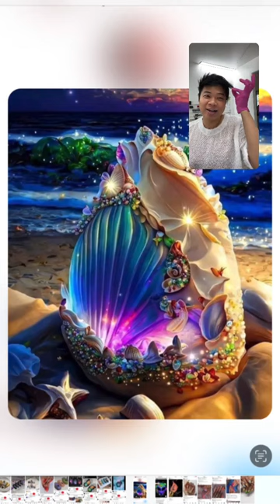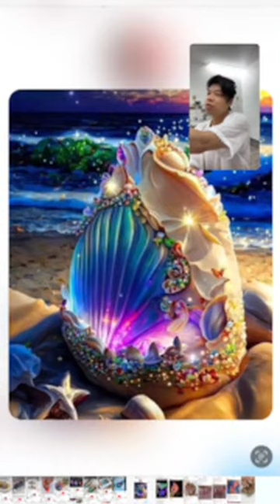𝑷𝒊𝒔𝒄𝒆𝒔 2023 Nail Art Tutorial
𝑷𝒊𝒔𝒄𝒆𝒔 2023

Products
•XXXL Press-On Nail Extension Tip- Stilleto Shape
•Top Gel- Tan Nude
•Art Gel- Black
•Art Gel- White
•Pigment Base
•Fairy Gel- Blue
•Fairy Gel- Green
•Fairy Gel- Pink
•Fairy Gel- Salmon
•Stained Glass Gel- 008
•Shadow
•Sticky!
•Unicorn Glitz Glitter- Aqua- Small
•Unicorn Glitz Glitter- Aqua- Large
•Milk Topcoat ( Discontinued replaced by Kolor Gel Milky)
•Crystal Magic Glue

Brushes
•10mm
•Ombré
•Filler
•Pointy
•Angle

Other
•Fluffy
•Crystal Katana
•Rhinestones- Aquamarine

00:00 Intro
06:30 Base color application Middle & Ring finger
08:00 Sketching Koi Fish Middle & Ring finger
18:10 Color Blending Koi Middle & Ring
32:10 Shading Koi Middle & Ring finger
37:50 Color blocking background brush Ombré Middle & Ring finger
44:30 Sticky! application Middle & Ring finger
51:30 Glitter application Middle & Ring finger
56:45 Matte It! topcoat application Middle & Ring finger
57:30 Shading Koi Middle Ring finger *
58:30 Outlining & detailing Koi Middle & Ring finger
1:04:30 Color blocking sheer elements Middle & Ring finger **
1:06:00 Painting Moon Middle finger
1:08:08 Painting Sun Ring finger
1:10:20 Painting twinkles Middle & Ring finger
1:13:25 Rhindstone application Middle & Ring finger
1:17:50 Base color application Pointer & Pinky
1:20:30 Painting Smile & line blending Brush Ombré Pointer & Pinky
1:26:40 Creating color Gradient brush Ombré Pointer & Pinky
1:35: 20 Tinting the Gradient Pointer & Pinky
1:38:05 Sticky! application Pointer & Pinky
1:40:50 Glitter application Pointer & Pinky
1:48:50 Matte It! Topcoat application Pointer & Pinky
1:50:45 Paint smile line Pointer & Pinky
1:52:45 Chit-chat

*WIPE SURFACE OF NAIL AFTER TINTING & MILKY KOLOR GEL OR APPLY ANOTHER COAT OF MATTE IT! AFTER